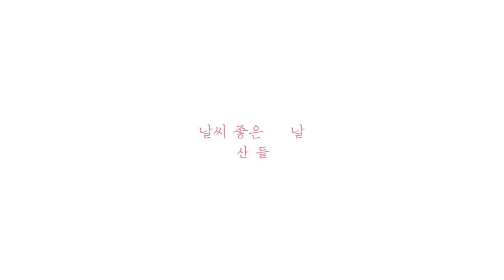산들(SANDEUL)_날씨 좋은 날(One Fine Day)_Making Film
SANDEUL 2nd Mini Album [ONE FINE DAY] has been released.
Listen and download on iTunes&Spotify